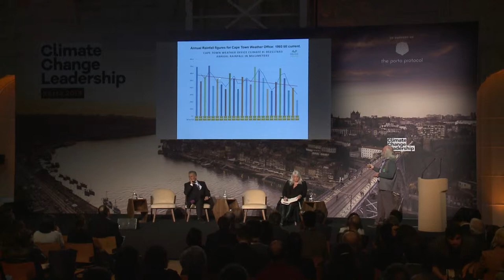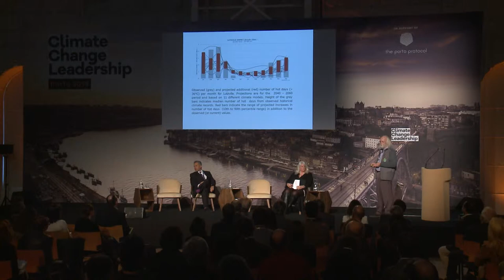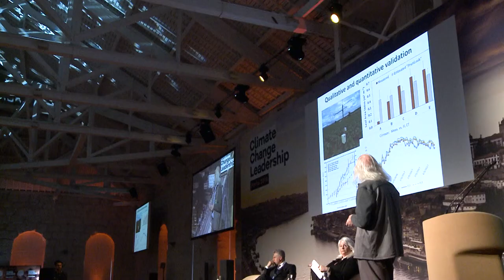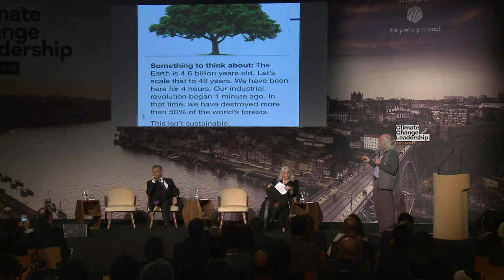André Roux - Session #7: Water Management